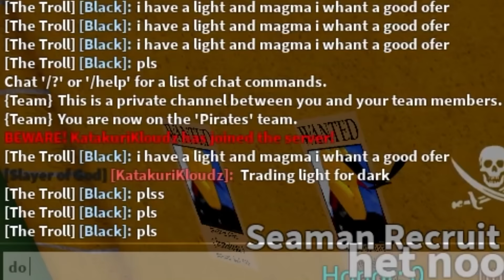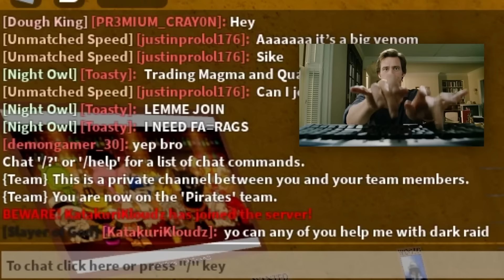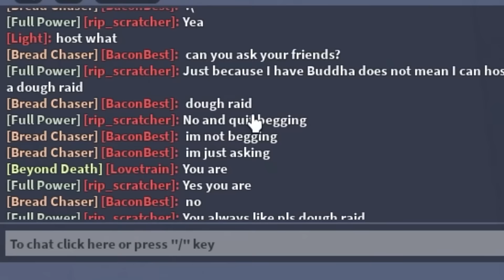Fully Awakening Dark in One video (Blox Fruits)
In Todays Video I Finally Both Obtain and Awaken The Dark Dark Fruit (Blackbeards Ability) in Blox Fruits